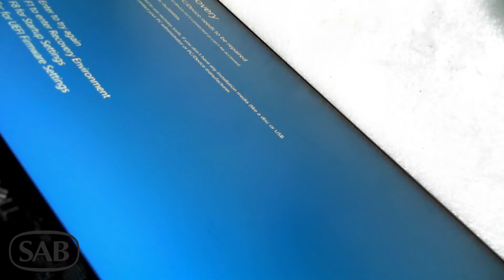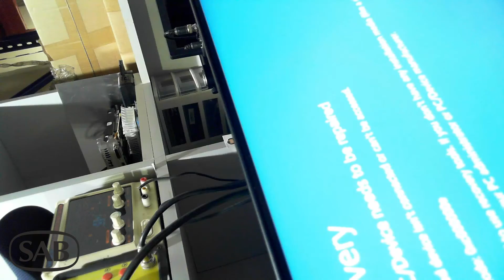HOW TO SOLVE POWER PROBLEM IN DELL OPTIPLEX 7460 AIO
IN THIS VIDEO SOLVE POWER PROBLEM IN DELL OPTIPLEX 7460 AIO
DELL OPTIPLEX 7460 AIO NO POWER
POWER PROBLEM IN DELL OPTIPLEX 7460 AIO
DELL OPTIPLEX 7460 AIO KO THEEK KERNE KA TAREQA